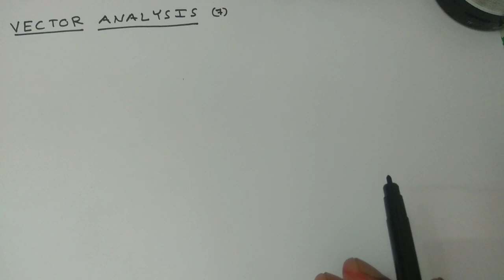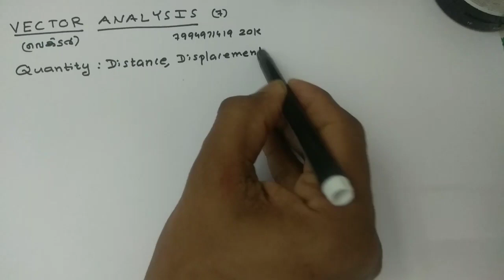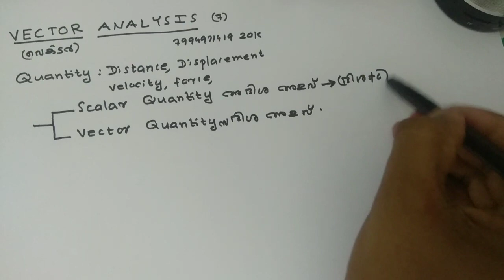H.S.A Maths|Previous year question papers with solution|Vector Analysis|Part 1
Educational video regarding Vector Analysis.This video is useful for HSA mathematics examination